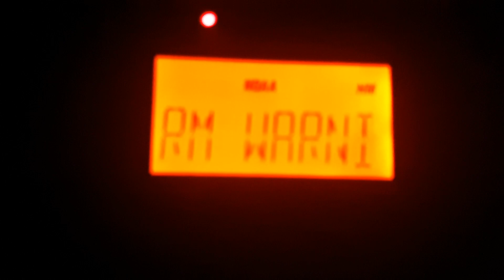Weather Radio Alert #154 - Severe Thunderstorm Warning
A severe thunderstorm warning is issued for the City of Edmonton - St. Albert - Sherwood Park, Leduc County near Calmar and Devon and Leduc County near Leduc, Beaumont and Kavanagh.